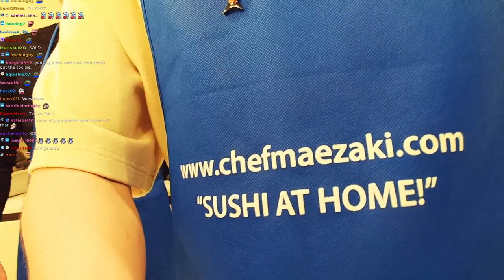Miyoung Had To Move Out of Frame After Blau Said This..